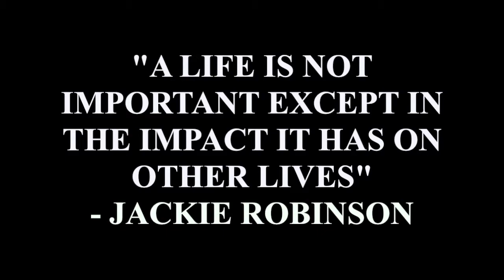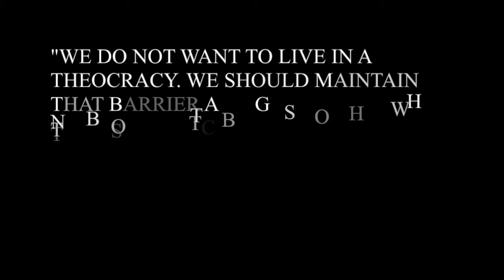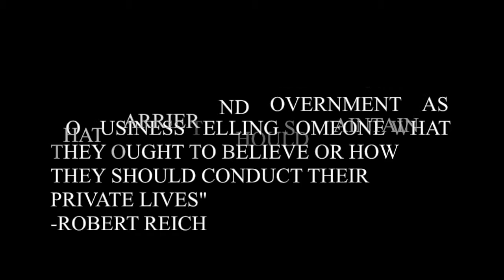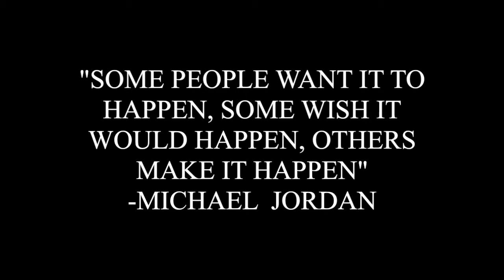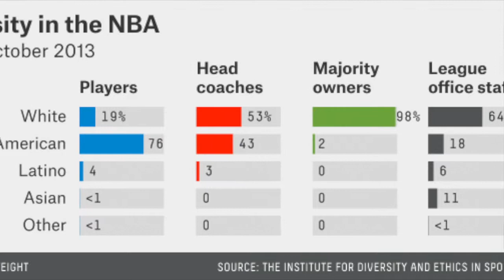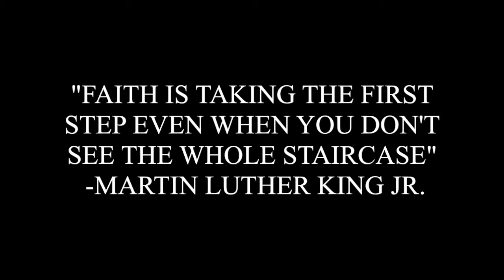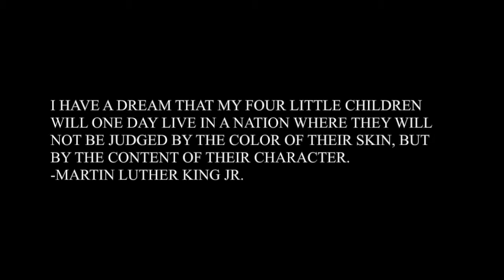Breaking the Barrier: Jackie Robinson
By Andrew Platt and Nils Edfors
National History Day 2015- Leadership and Legacy